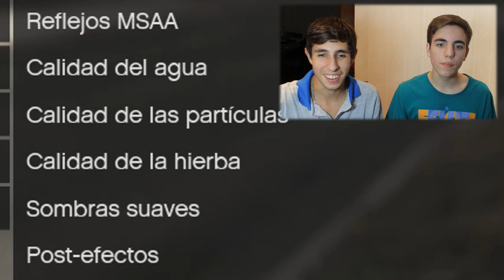GTA V EN LA VIDA REAL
Like por los golpes, motos, peleas, humor, humor y más humor! volvió Guido :) Subscribite para más videos random!